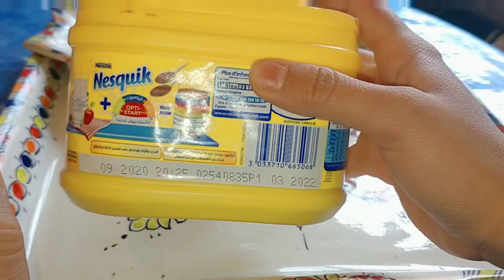ملعقة واحدة لتسمين الجسم بسرعة وزيادة الوزن وعلاج النحافة في 10ايام وصفة مجربة ومضمونة 💯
اقوى طريقة للتسمين للعرائس والبنات وصفة حليب البكبوكة(السكودة)لتكبير المناطق الأنثوية في اسبوع واحد